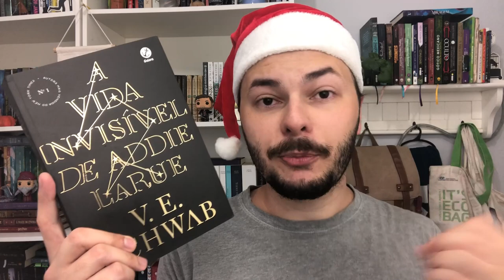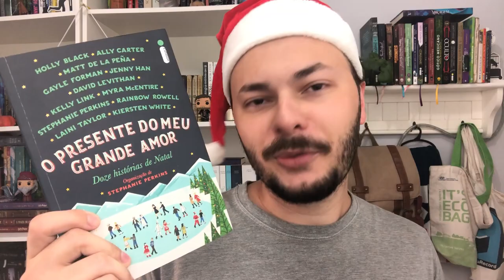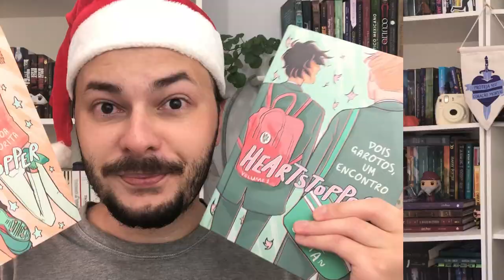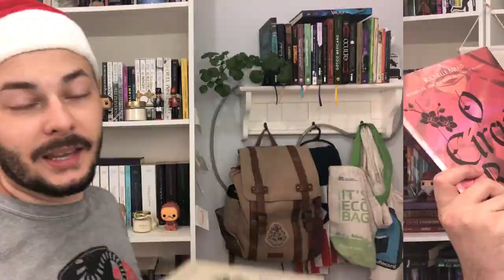BOOK TAG NATALINA HO HO HO | Luckyficious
Neste vídeo eu respondi a book tag natalina Ho Ho Ho criada pela Karine Leoncio do canal Kabook TV.
São perguntas relacionando Natal e livros. Espero que gostem!